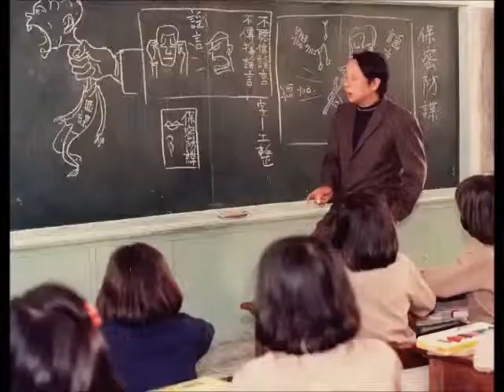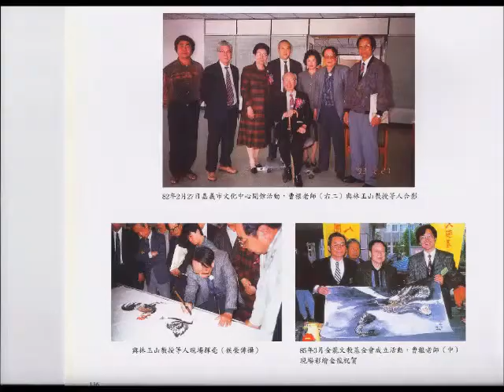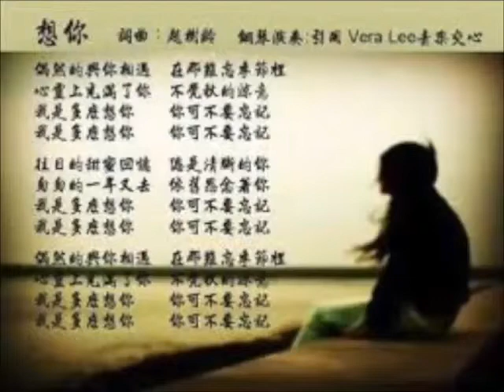每逢清明，我是多麼想您！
台灣本土藝術家
一生充滿傳奇，天生才華使他對藝術的狂熱，後天的際遇使的他人生更加豐富。他離開了世界，但留給世界無限美好的經典作品，也留給他的學生無盡的感恩與回憶。
編